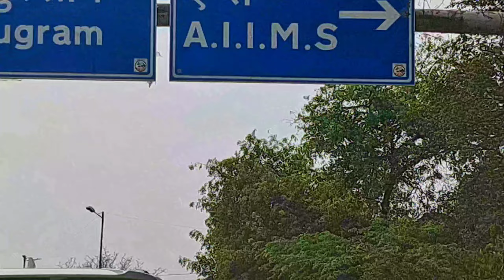Delhi te aaro akta Deen || first Bangla vlog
Delhi te aaro akta Deen || Delhi travel guide

How to go Delhi?
Delhi updates, Delhi news, tourist places of Delhi, Delhi food,
best places of Delhi,  biggest mall in Delhi , Best month for Delhi tour, travel vlogs og Delhi, travel vlog, family vlog, Delhi best price hotels,

mevlograna

my first Bangla vlog,
agartala to Delhi
Delhi to agartala